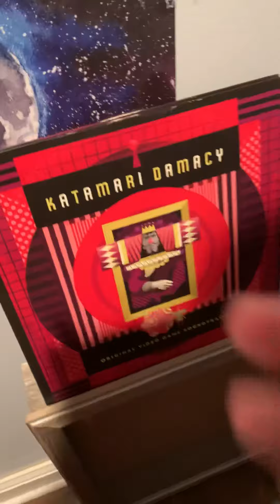Katamari Room thing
I need to get more Katamari merchandise.